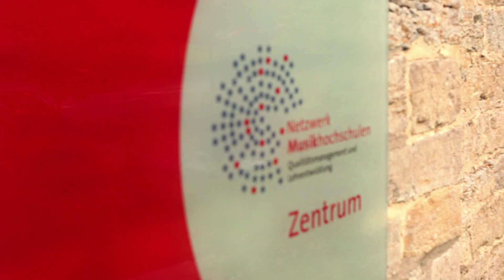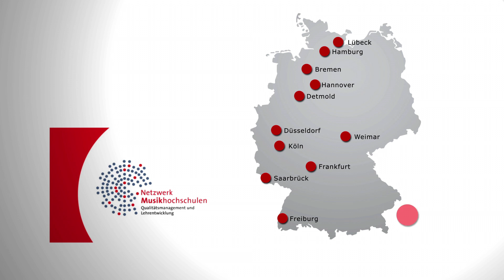Eröffnungsfeier des Netzwerks Musikhochschulen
Dokumentationsfilm über das Netzwerk Musikhochschulen für Qualitätsmanagement und Lehrentwicklung. Eröffnungsfeier des Netzwerkzentrums an der Hochschule für Musik Detmold vom 13. Juni 2012.